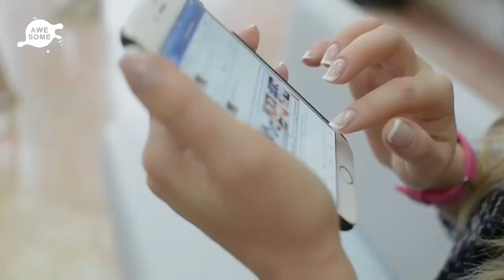This Man Tries To Kidnap Girl, But Her Dog Leaps Into Action And Stops Him